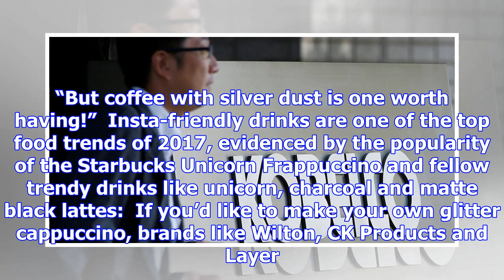People are putting glitter on their cappuccinos, because it's 2017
Glitter cappuccinos are here to add a little sparkle to your life.  The gorgeous coffee creations co...